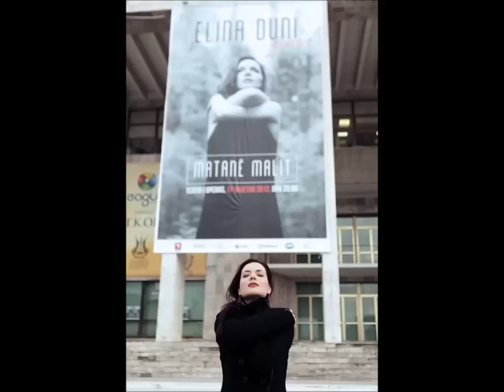Elina Duni - Do marr çiften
Elina Duni e lindur në Tiranë gjatë kohës së regjimit komunist , në mars 1981, Tiranë, Shqipëri) është këngëtare shqiptare.